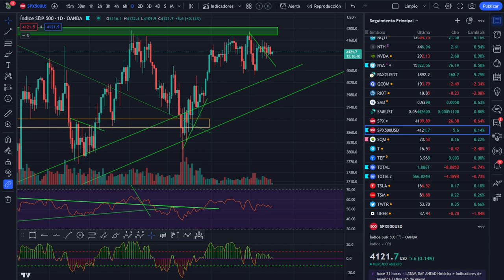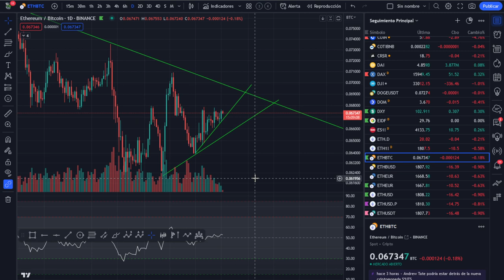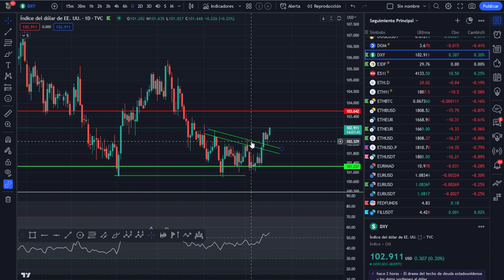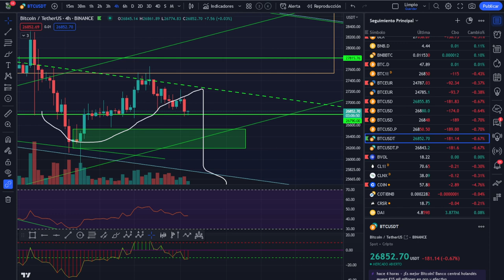🥇🥇 BITCOIN Análisis mañanero del 17/05/2023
LECTURAS RECOMENDADAS:
EL MEJOR SOBRE BITCOIN Y BLOCKCHAIN FÁCIL DE ENTENDER:

🚀 BITCOIN💵💵💵 ¡LA MEJOR INVERSIÓN DE LA DÉCADA! 💵💵💵